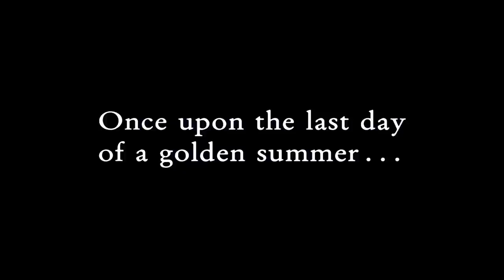Oney Plays Minecraft (Best of Compilation)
Journey to Minecraftia in this epic Oney Plays compilation

Timestamps:
Intro: 00:00:00 - 00:00:22
The Definitive Minecraft Let's Play: 00:00:22 - 00:05:02
Private Lobbies: 00:05:02 - 00:20:45
Public Lobbies: 00:20:46 - 00:33:26
Modded Lobbies: 00:33:27 - 00:46:06
Zach's Grand Adventure: 00:46:07 - 01:04:24